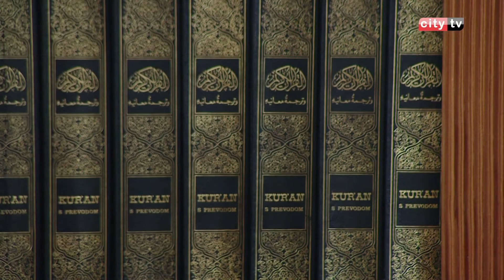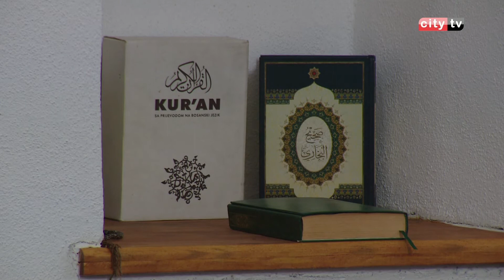Dani mevluda i zikra – Večer Kur'ana – City televizija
U sklopu 42. Dana mevluda i zikra sinoć je  upriličena Večer Kur’ana. Večer Kur’ana održana je u sultan Sulejmanovoj džamiji u Blagaju nakon akšam namaza, a gost predavač je bio dr. Abdulgafar ef. Velić.